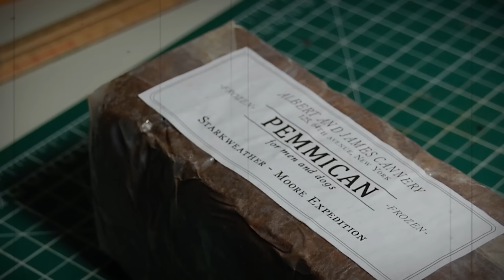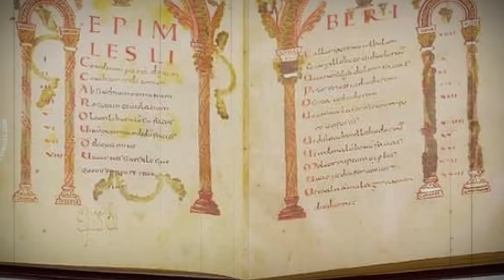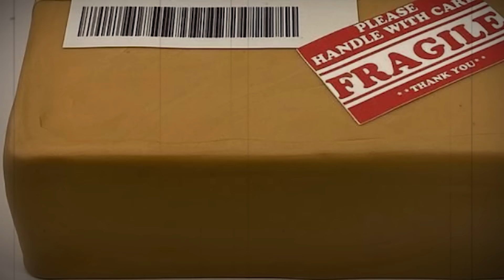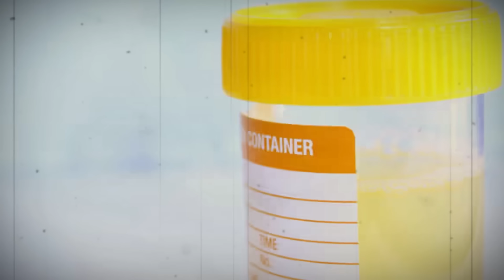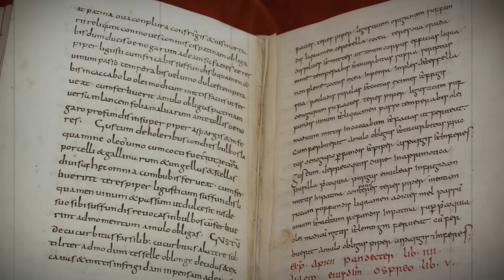20 WORST Survival Foods Of Ancient History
20 WORST Survival Foods Of Ancient History

From the sands of Egypt to the mountains of Peru, our ancestors faced unimaginable challenges, including the quest for sustenance.